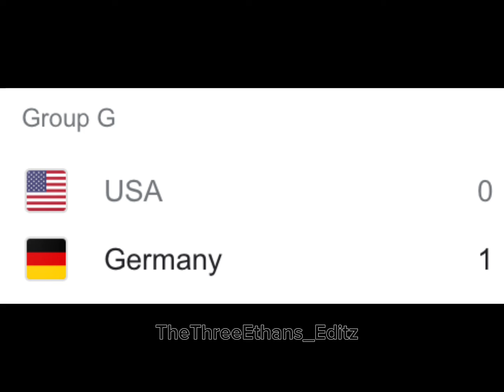Germany Now 😂 vs Germany Then 😤